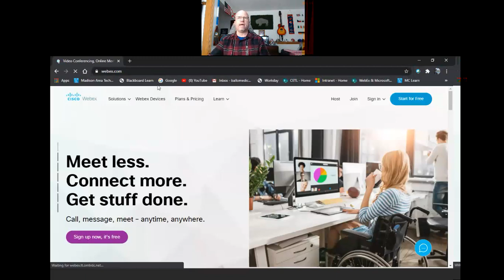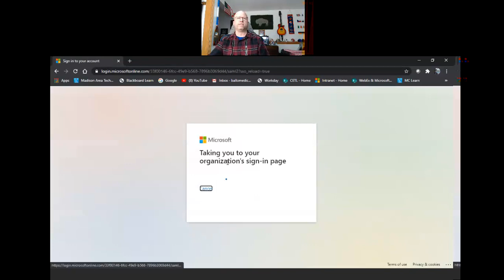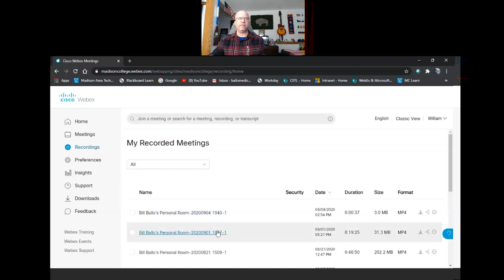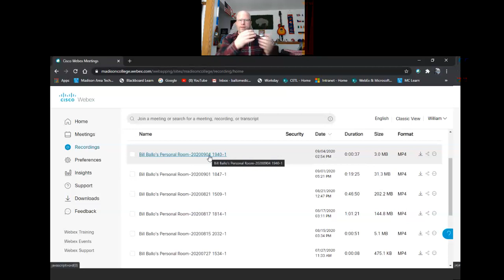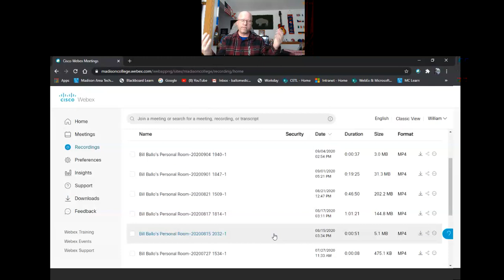How to Find and Share my Recordings in the WebEx cloud